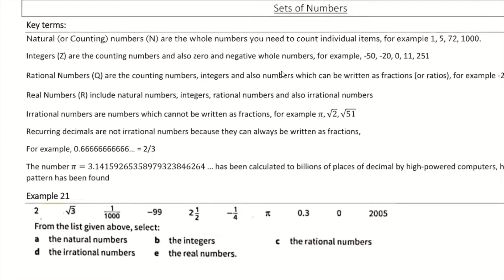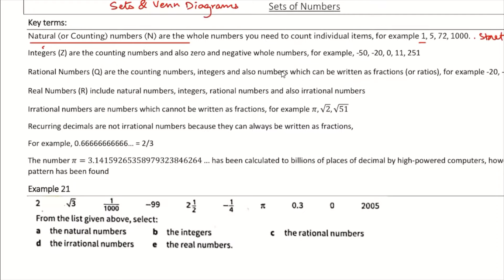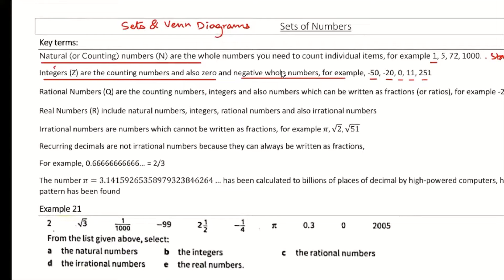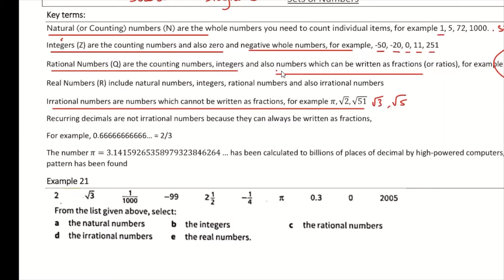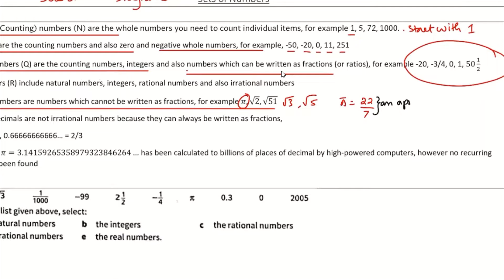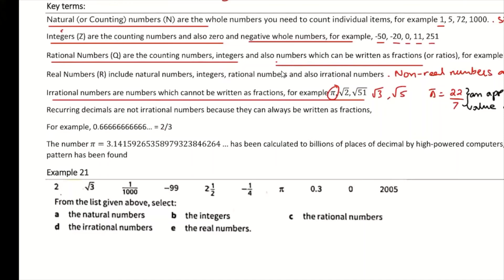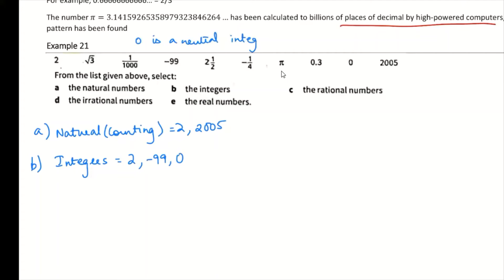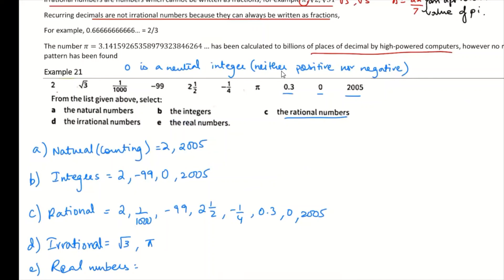Types of Numbers